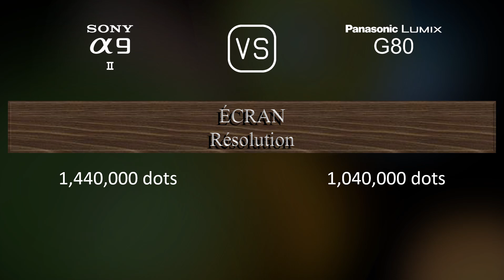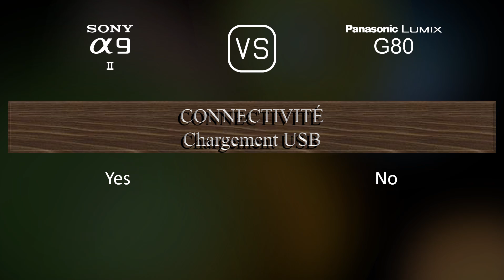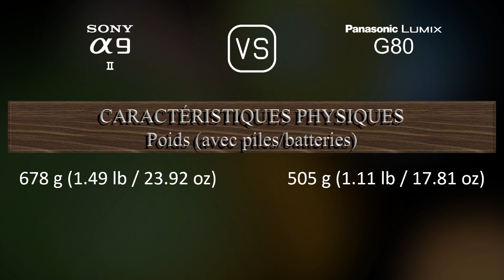Sony A9 II vs. Panasonic Lumix G80: Une Comparaison de Caractéristiques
Cette vidéo fournit un aperçu des fonctionnalités du Sony A9 II et du Panasonic Lumix G80 dans une comparaison de caractéristiques (comparison of specifications).

00:25 LANCEMENT
00:33 BOÎTIER
00:40 CAPTEUR D'IMAGE
01:01 IMAGE
01:16 OPTIQUE ET MISE AU POINT
01:41 ÉCRAN
01:58 VISEUR
02:13 FONCTIONNALITÉS PHOTOGRAPHIQUES
03:06 FONCTIONNALITÉS VIDÉOGRAPHIQUES
03:20 STOCKAGE
03:24 CONNECTIVITÉ
03:49 CARACTÉRISTIQUES PHYSIQUES
04:07 AUTRES CARACTÉRISTIQUES